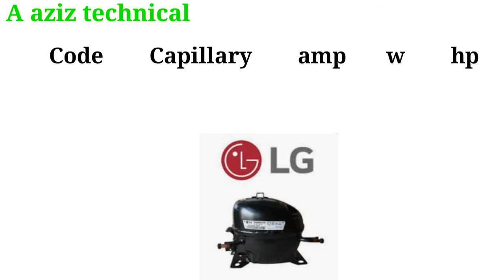Lg fridge Compressor Size in HP. Capillary size Amp and watts.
A aziz technical. Asalamo alequm dear friends.my name is Zahid aziz. Lg fridge compressor in Hp Capillary size and amp.